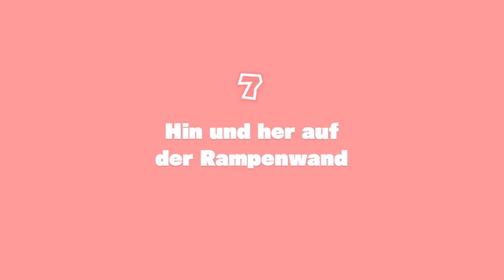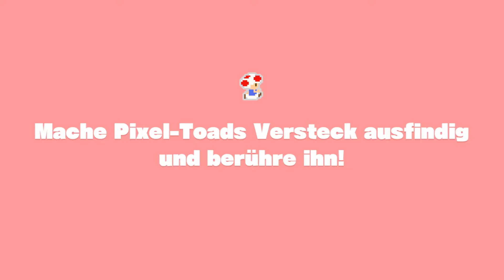Captain Toad: Treasure Tracker 💎 #8: Gefährliche Floßfahrt am Bergpass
Let's Play Captain Toad: Treasure Tracker [Deutsch ✬ Blind ✬ 100 % ✬ DLC ✬ 1080p ✬ 60fps] Part 8

▬ Abgeschlossene Level ▬▬▬▬▬▬▬▬▬

Episode 2

Kapitel 2: Gib nicht auf, Toadette!
00:00 Level 5: Nasser Spaß im Wasserpark
07:12 Level 6: Floßfahrt am Bergpass
13:54 Level 7: Hin und her auf der Rampenwand

▬ Euer Support ist gefragt! ▬▬▬▬▬▬▬▬

Wenn euch das Video gefallen hat, dann unterstützt mich doch bitte, indem ihr ...
👍 dem Video ein LIKE gebt,
🔔 die GLOCKE LÄUTET, um nichts weiter zu verpassen.

Empfehlt mich auch gerne euren Freunden, Verwandten und/oder Bekannten weiter!
Folgt mir auch auf TWITTER, um keine neuen Videos oder (Livestream-)Ankündigungen zu verpassen!

Titel: Captain Toad: Treasure Tracker
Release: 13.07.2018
Genre: Platformer, Puzzle
Publisher: Nintendo
Entwickler: Nintendo